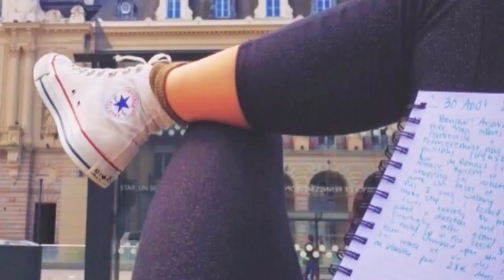cilMar: Why Is Mentorship Our Middle Name?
CILMAR was conceived when the Dean of (what was then) International Programs Mike Brzezinski read the book Student Learning Abroad: What Our Students Are Learning, What They're Not, and What We Can Do About It by Vande Berg, Paige, and Lou (2012).

Seven years later we have data to show that mentoring while students are abroad does encourage intercultural development. For more, please see: